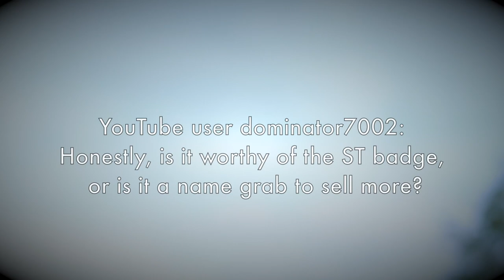2021 Ford Puma ST - Your Questions Answered! [Ask Aaron]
2021 Ford Puma ST - Your Questions Answered! [Ask Aaron]

Hello guys, welcome back to Car Obsession, and welcome to another instalment of Ask Aaron, the segment in which I answer your questions about whichever car I'm testing. This time around it's all about the brand new Ford Puma ST. I answer questions from value all the way through to towing capacities.

Thanks to all those that submitted questions, and of course, thank you to everyone watching this video.

Like the new intro? It was designed by Hasler Design, check them out on Instagram, @HaslerDesigns

Like the effects in my video? Some of them are produced by Ryan Nangle, check out his work